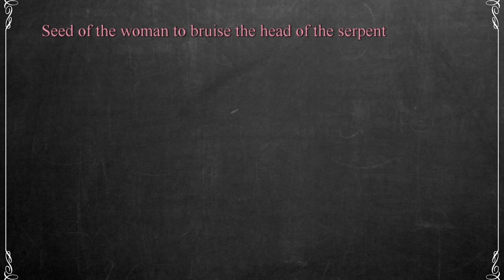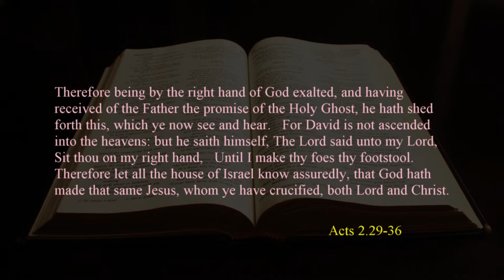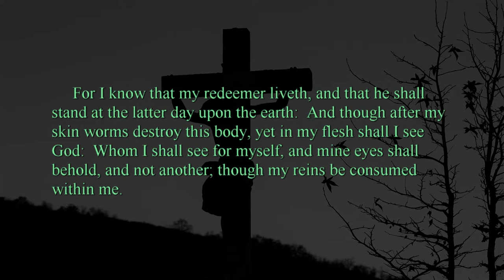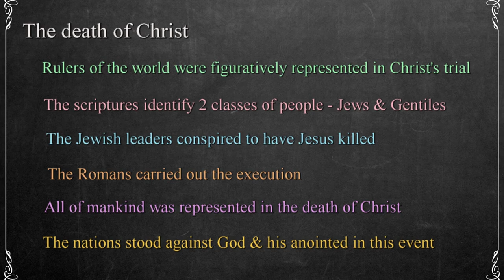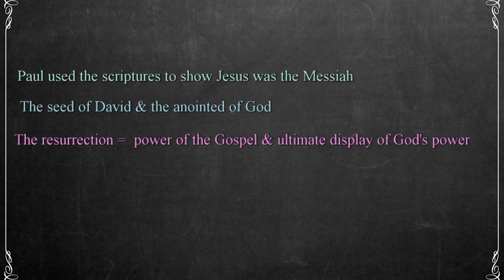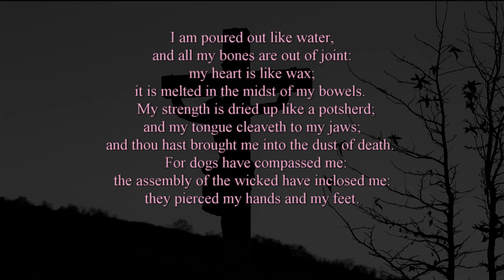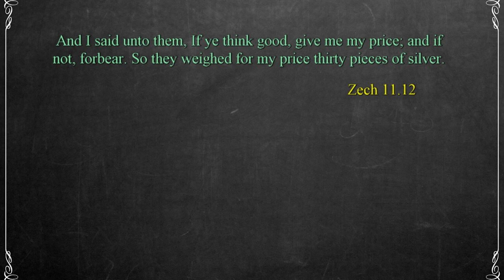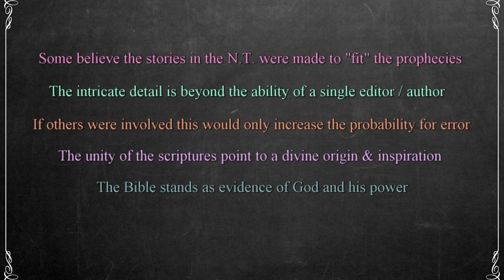131 The Scheme Of Redemption Part 6 - The Messianic Strain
In this video we'll look at more specific prophecies and descriptions pointing to Christ demonstrating that the coming Messiah is the unifying factor in the scriptures and the summation of God's power.